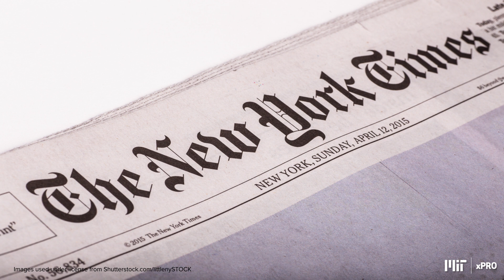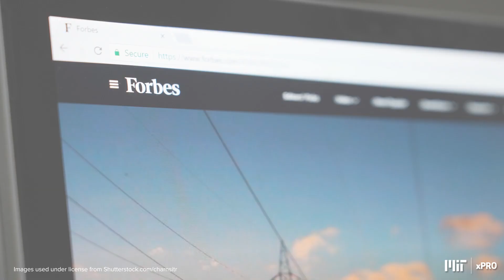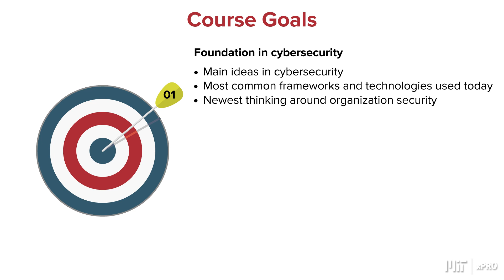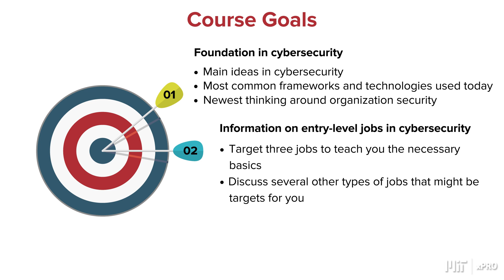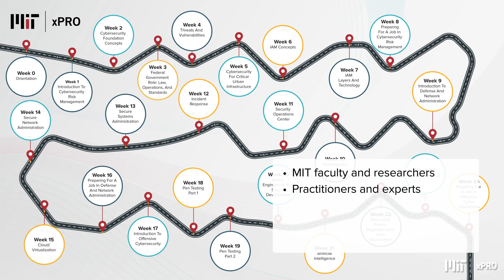Online Course Preview | Professional Certificate in Cybersecurity at MIT xPRO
Accelerate your career in cybersecurity.  The MIT xPRO Professional Certificate in Cybersecurity program is a 24-week online course that focuses on technology's defensive and offensive aspects.

About Emeritus
Emeritus partners with over 50 top universities across the globe to offer a portfolio of high-impact online and blended professional development programs in various subjects. Leveraging insights from faculty who are world-leading practitioners in their fields, we develop courses from the ground up to craft high-quality learning experiences. Our mission is to help you build skills that you can apply immediately to your jobs, become future-ready and advance your career. Our courses combine innovation, technology, and quality training to transform your career. Apart from gaining a global perspective, the cohort-based model helps every learner progress at the same pace. Courses are continuously updated and new ones are added to accommodate and adapt to the evolving industry and learner requirements.